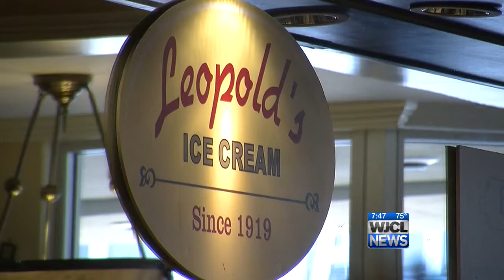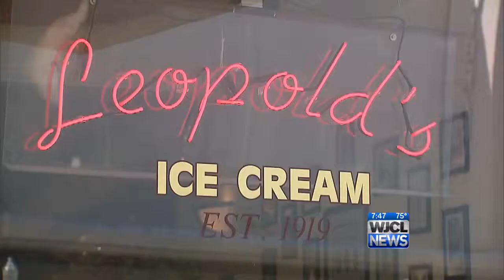Leopold's 95th Birthday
Broughton Street will close down to celebrate the ice cream shop's birthday.